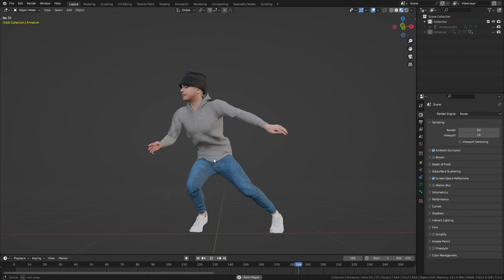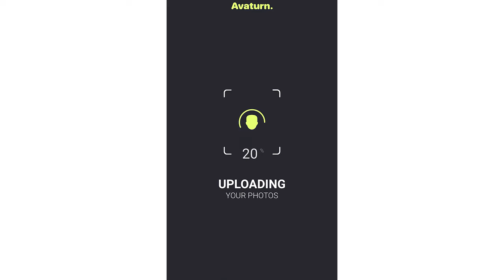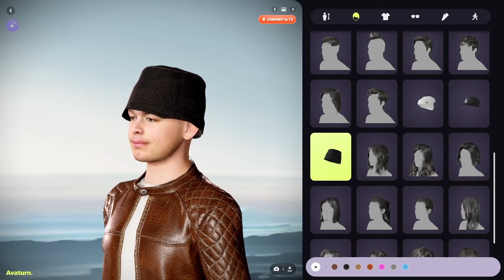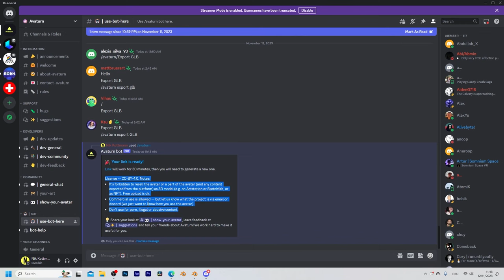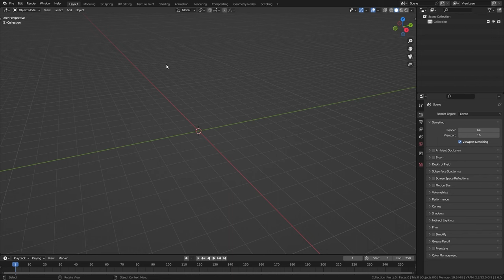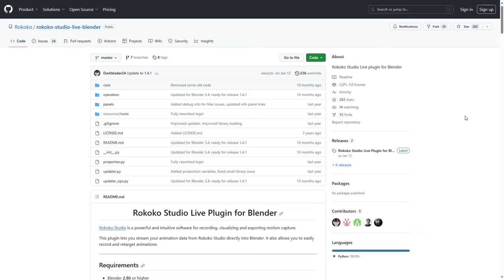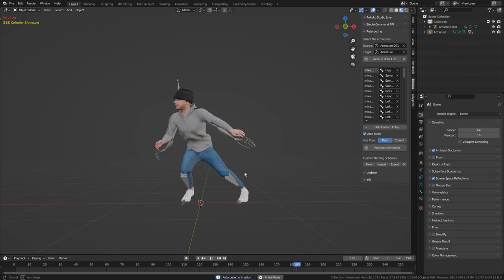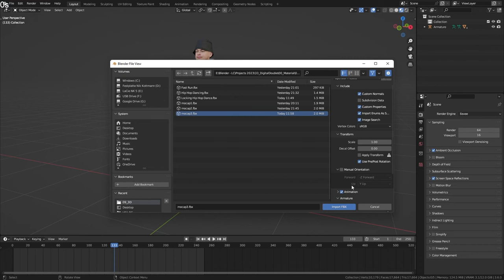Create an animated 3D avatar from a selfie!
Create a realistic 3D character of yourself with Avaturn, a free AI tool. I'll also demonstrate how to bring the avatar into Blender and animate it either with premade mocap animations from mixamo or create custom animations with Rokoko Vision (AI video to motion capture tool).

Timestamps:
00:00 Intro
00:20 Avaturn character creation
04:00 Blender Import (Avaturn)
04:55 Mixamo & Retargeting in Blender
06:45 Rokoko Vision & Retargeting in Blender
08:30 Outro & Free Assets